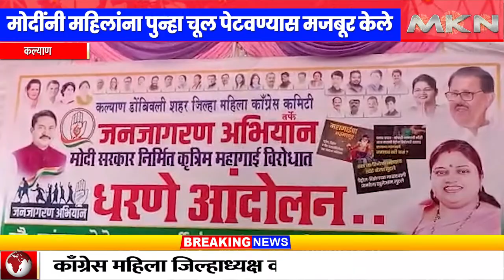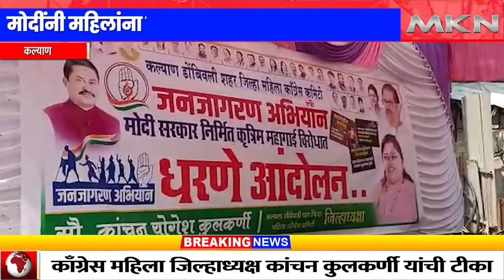मोदींनी महिलांना पुन्हा चूल पेटवण्यास मजबूर केले || MKN MARATHI NEWS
मोदींनी महिलांना पुन्हा चूल पेटवण्यास मजबूर केले
महिला कांग्रेसचे महागाई विरोधात धरणे आंदोलन
काँग्रेस महिला जिल्हाध्यक्ष कांचन कुलकर्णी यांची टीका

महागाईचा सर्वात जास्त फटका महिलांना बसला आहे, अन्न धान्यासोबातच गॅस सिलेंडरचे भाव भरमसाठ वाढल्याने पुन्हा महिलांना धूर खाण्यास मजबूर केले असून उज्जवला योजना ही महागाईमुळे मागे पडली आहे. तर पंतप्रधान नरेंद्र मोदींनी ४० टक्के महिलांना पुन्हा चूल पेटवण्यास मजबूर केली असल्याची टीका काँग्रेस महिला जिल्हाध्यक्षा कांचन कुलकर्णी यांनी केली.